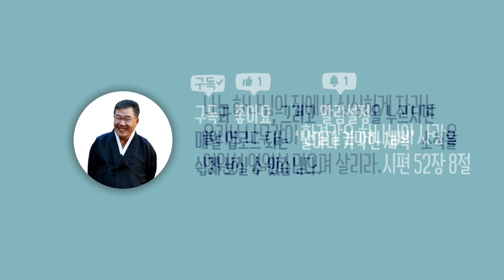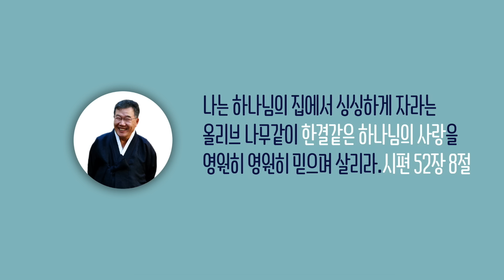[날마다 기막힌 새벽 #1665] 욥이 하나님의 자랑이 될 수 있었던 이유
욥이 하나님의 자랑이 될 수 있었던 이유

욥기 23장 11절 ~ 17절

11. 내 발이 그의 걸음을 바로 따랐으며
      내가 그의 길을 지켜 치우치지 아니하였고
12. 내가 그의 입술의 명령을 어기지 아니하고
      정한 음식보다 그의 입의 말씀을
      귀히 여겼도다
13. 그는 뜻이 일정하시니 누가 능히 돌이키랴
      그의 마음에 하고자 하시는 것이면
      그것을 행하시나니
14. 그런즉 내게 작정하신 것을 이루실 것이라
      이런 일이 그에게 많이 있느니라
15. 그러므로 내가 그 앞에서 떨며 지각을 얻어
      그를 두려워하리라
16. 하나님이 나의 마음을 약하게 하시며
      전능자가 나를 두렵게 하셨나니
17. 이는 내가 두려워하는 것이 어둠 때문이나
      흑암이 내 얼굴을 가렸기 때문이 아니로다